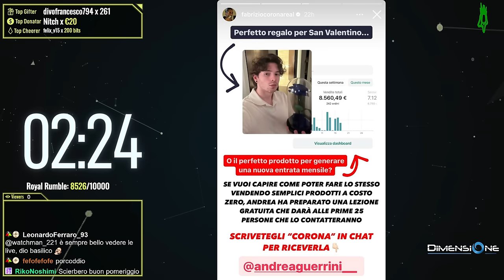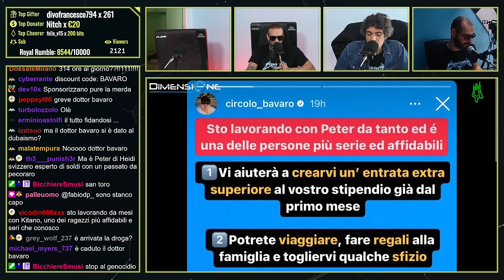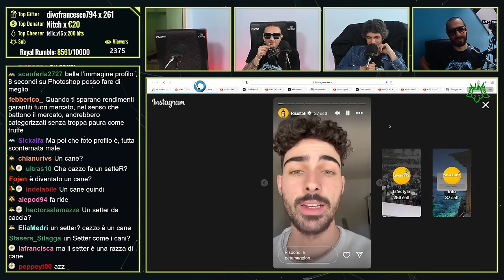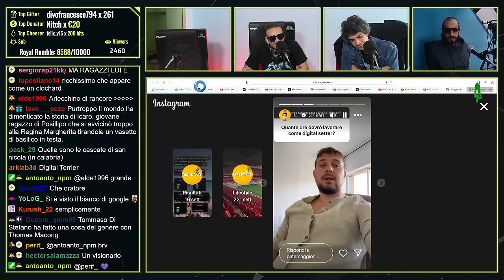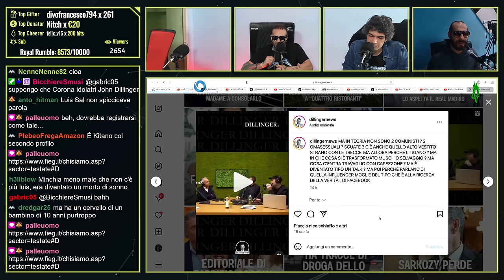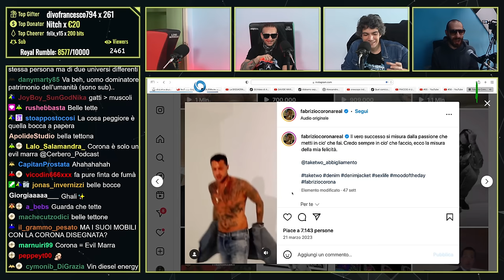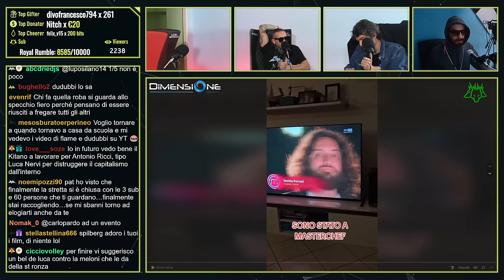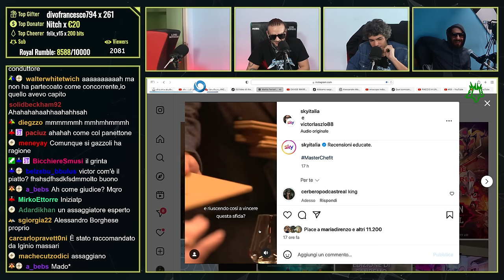F. CORONA: “quello OMASESSUALE con le TRECCINE a Muschio Selvaggio” | Cerbero Podcast #2174